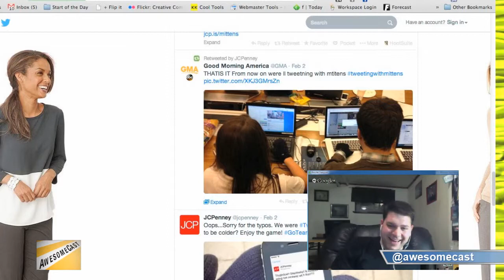JC Penny Rules the Super Bowl...Social Media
Jim Lokay, John Chichilla, Katie Dudas, John DeGore, and Michael Sorg talk about the genius in JC Penny in their "Typing with Mittens" campaign on Twitter.